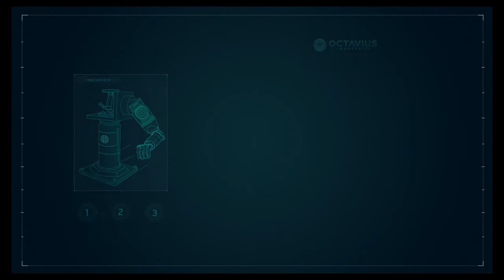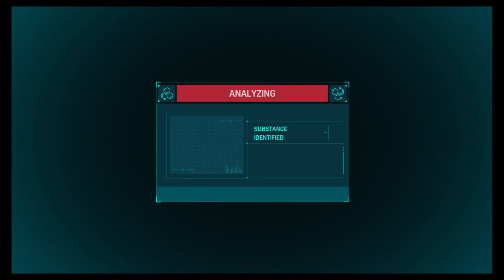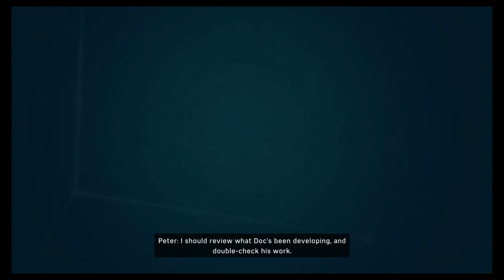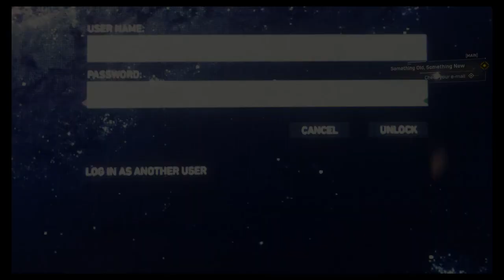marvel spider man walkthrough 2